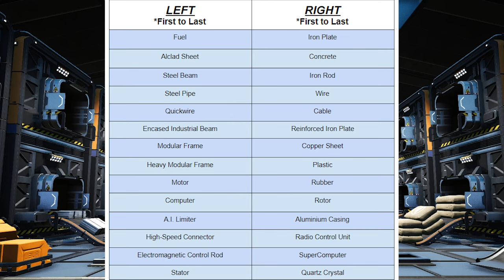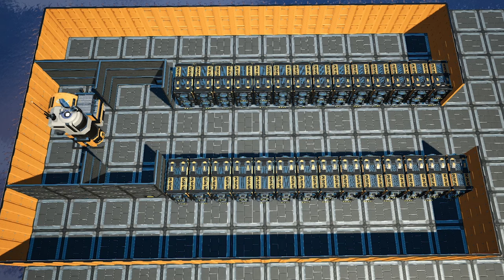How to Build a PERFECT Storage Room in Satisfactory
Today I show you how to build the best Satisfactory storage room and share some very satisfactory tips on how to layout and design your world!

About: Satisfactory
Satisfactory Update 3 also changed the game entirely adding pipes, Hyper Tubes, the Awesome Shop and Awesome Sink (aka Resource Sink), a new desert biome, a new vehicle, and a ton more!
Zufriedenstellend lass uns das Gameplay spielen im neuen Update!
This Factorio like game has heavy automation, with automated mining, crafting, and you can even automate movement! Follow my Satisfactory Early Access Gameplay for the best base building, best Satisfactory tips, and more!